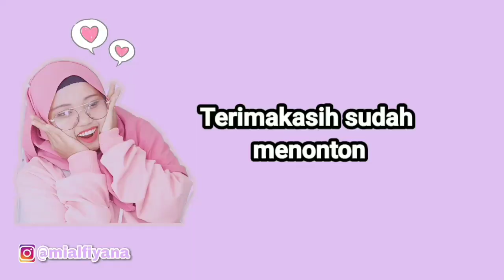PRANK SUAMI BARU PULANG KERJA JAM 22.00